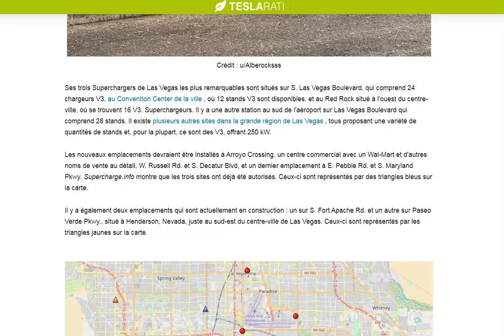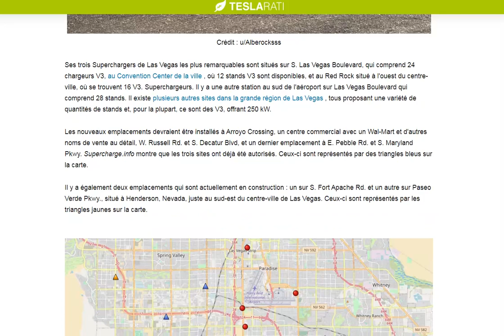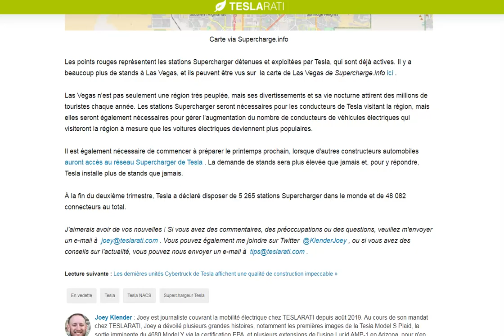Tesla va massivement augmenter le nombre de ses superchargeurs à Las Vegas